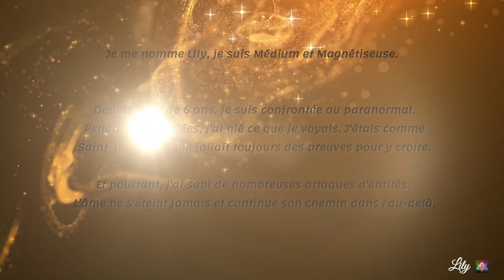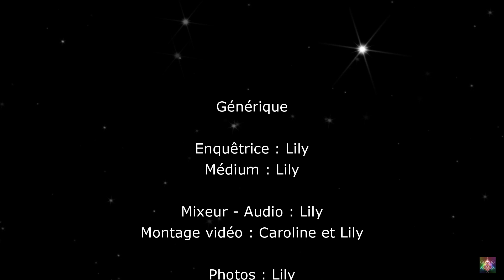VISITE DE L'ABBE PIERRE LE SOIR MÊME DE SA MORT TEMOIGNAGE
L'abbé Pierre c'est matérialisé chez moi le jour de sa mort.